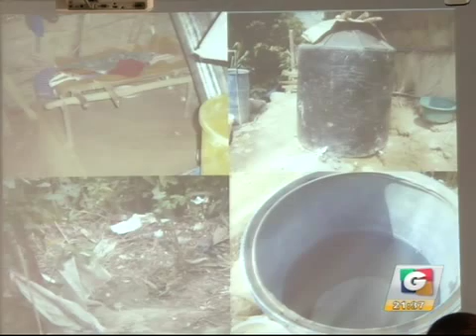noti 3 30032016 4 iPhone